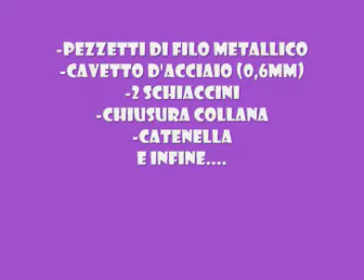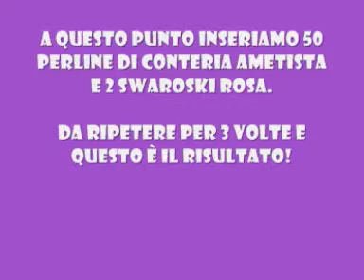Tutorial collanina doppia e con pendaglio viola e fucsia.wmv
Tutorial collanina stile Elena di The vampire diaries (nelle prime puntante non quella della verbena) doppia che scende con pendaglio sul petto!